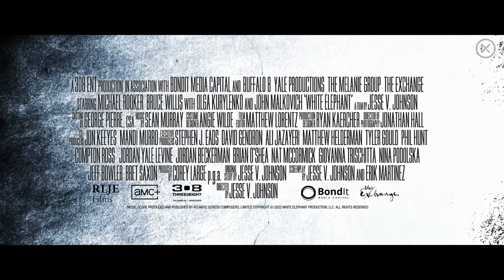WHITE ELEPHANT Trailer Legendado BR (2022) | Bruce Willis, Olga Kurylenko, John Malkovich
WHITE ELEPHANT Trailer (2022) Bruce Willis, Olga Kurylenko, John Malkovich, Action Movie